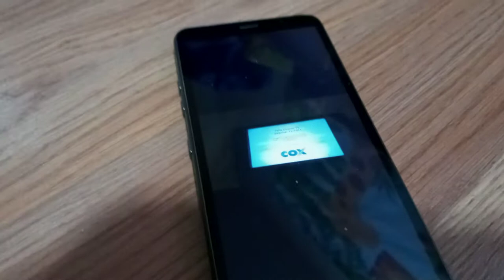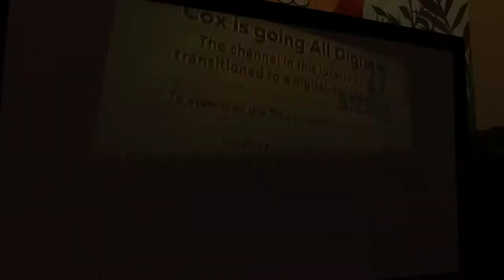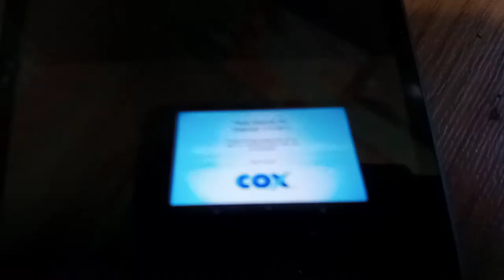cox cable channel lineup (all channels on cable are digital only) music